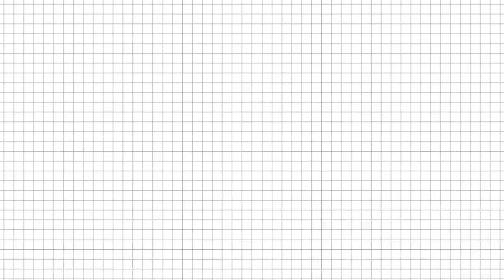PJJ - [PEMBELAJARAN JARAK JAUH] SDS MAWAR SARON - Taman Royal. Kamis, 8 April 2021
Link pembelajaran